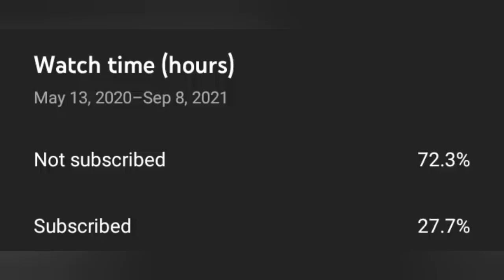bruh......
see you guys on next video